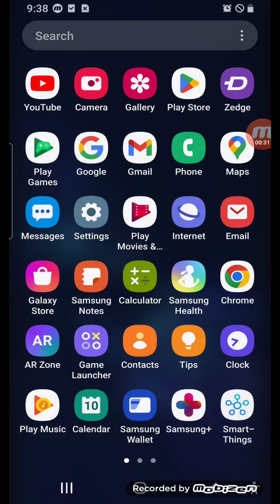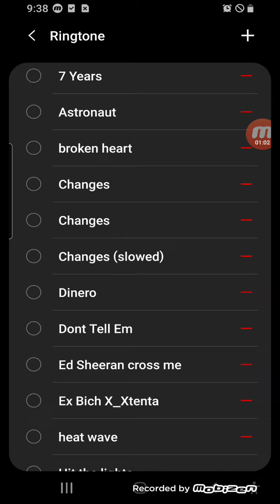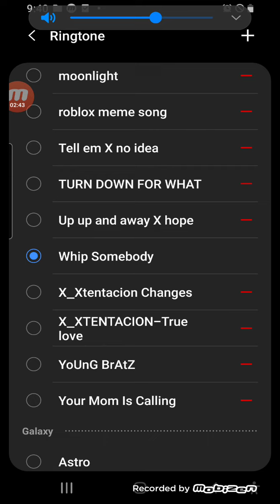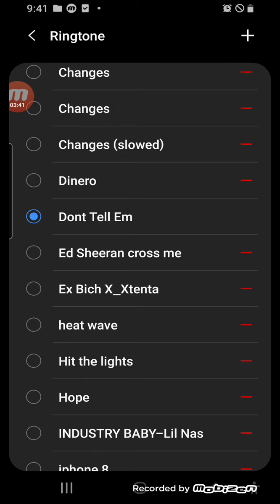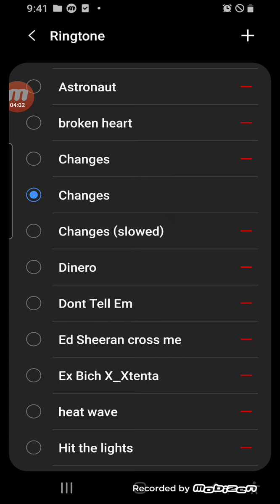MINECRAFT IN THE GAME THAT I LIKE YEP